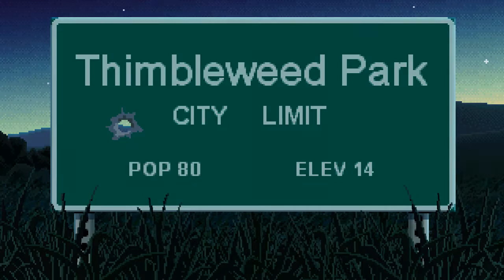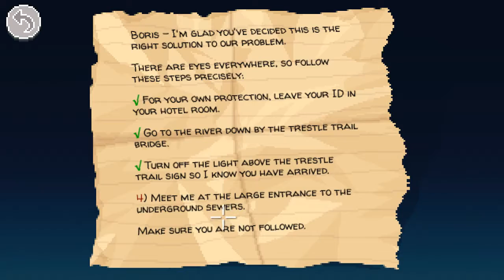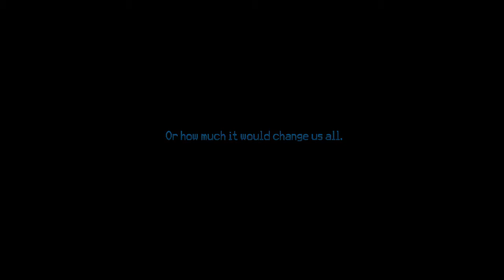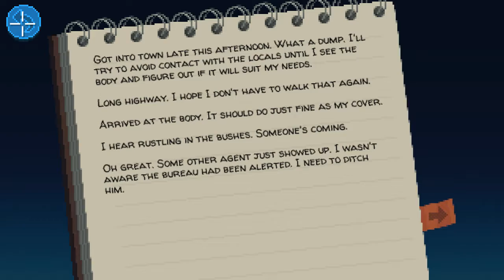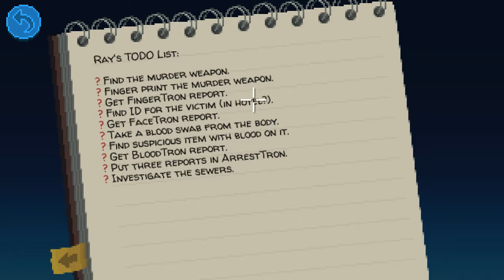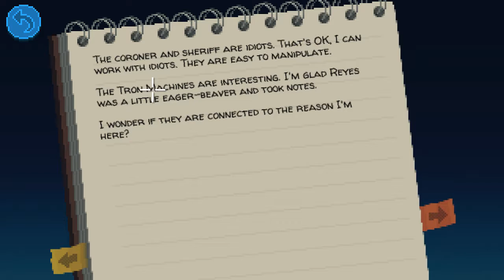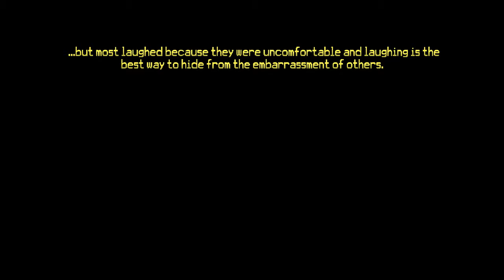Thimbleweed park PT1 - PC/XBO (Let's Play)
Watch me play through Thimbleweed Park.

I am new to streaming, still trying to figure out the best way to incorporate mic and stream in general.

This channel will serve as an archive for VODs on Mixer/Twitch